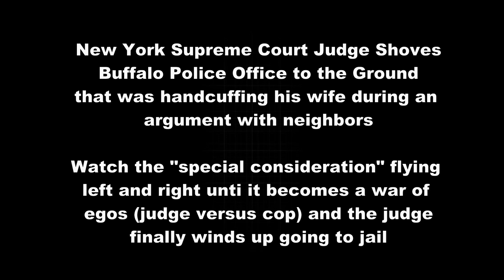New York Supreme Court Judge Shoves Cop For Arresting His Wife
An epic battle of egos ensues after a New York Supreme Court Judge shoves a cop to the ground as the cop tries to handcuff his wife. At first they don't press charges, until the judge pushes his "ego" a little too far igniting the cops massive ego in the process. Listen to what this cop says after he goes off the charts.